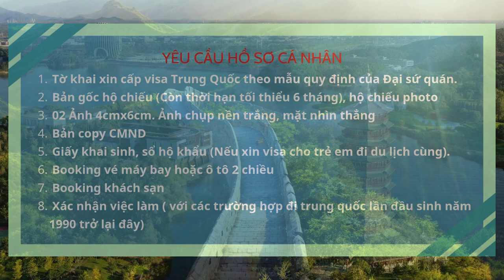Visa Trung Quốc | Hướng dẫn làm Visa Du Lịch Trung Quốc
Hướng dẫn thủ tục làm Visa Du Lịch Trung Quốc  đơn giản, nhanh chóng cùng Lữ hành Việt Nam